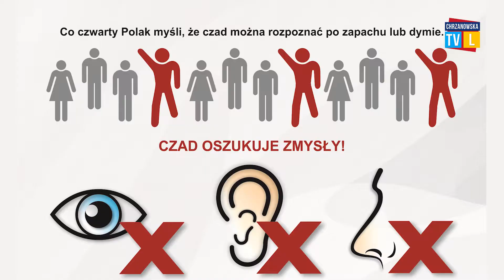Cztery pożary sadzy jednego dnia